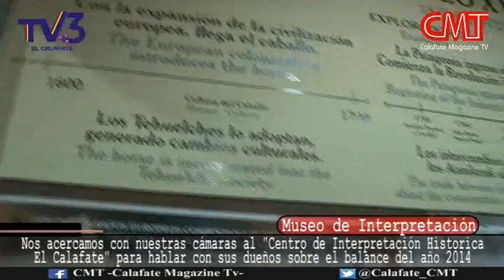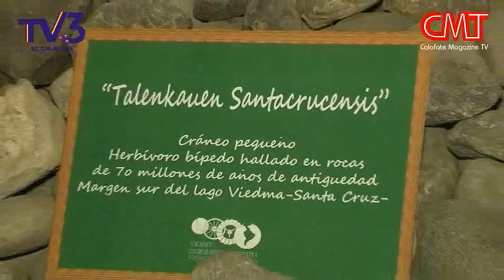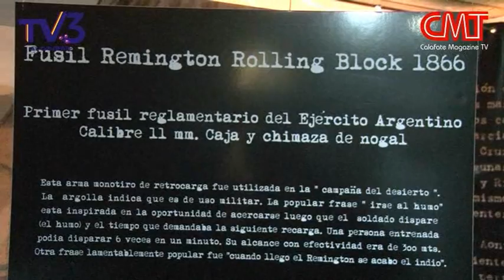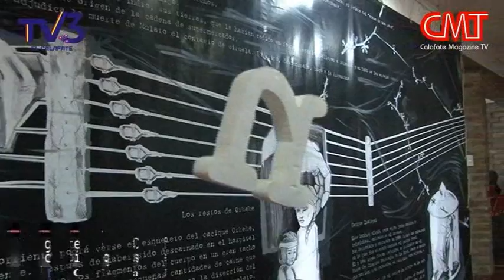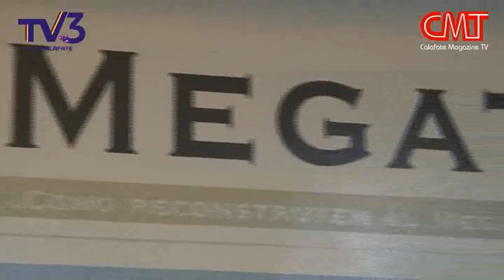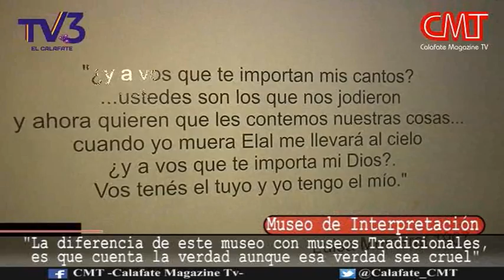Museo de Interpretación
Balance del año 2014 del "Centro de Interpretación Histórica de El Calafate". Fue un año de crecimiento para el museo, ya que se acerco mucho más a El Calafate y a su gente. Las personas de nuestra Villa Turística como los turistas, tomaron muy bien los cambios que se realizaron en las instalaciones del museo. Para el año 2015 el museo va a seguir investigando a aquellas "MUJERES" que nos pueden completar nuestra historia. "La diferencia de este museo con los museos tradicionales, es que cuenta la verdad aunque esa verdad sea cruel"